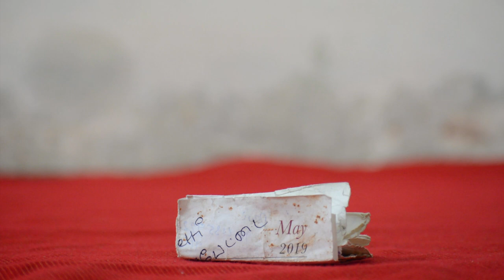Handbag secret | What's inside the handbag! | Vidhya Dharani's handbag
Today's video is, what's in my bag!!
For the past few years am trying to avoid the concept of "Use and throw" to my best.

I can even take a small trip without any plan with this bag and a extra set of dress. Always ready for journey and adventure!!!

I’m Vidhya_Dharani, a lifestyle blogger sharing knowledge and inspiration on creating your dream life. I have adopted a zero waste lifestyle for almost 4 years to reduce the amount of garbage i sends to landfills and to be part of a sustainable future.
Vidhyadharani_எனக்குள்_ஆதிவாசி is my channel about personal growth and lifestyle design.
Follow along and learn how you can create a life you love!

I will be uploading more weekly videos on minimalism and sustainable living.

To learn how to create and submit subtitles and closed captions, check out this Youtube info page:

if you would like credit for your subtitles, translation, or closed captions in the description of the video, please email us with your full name, the language of your translation, and the video title that you worked on.

VIDEO CREDITS